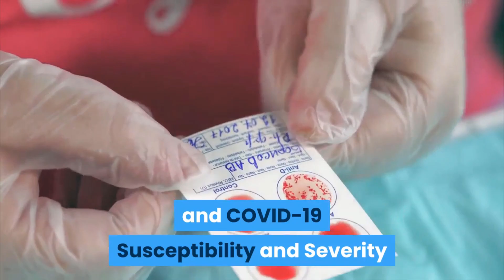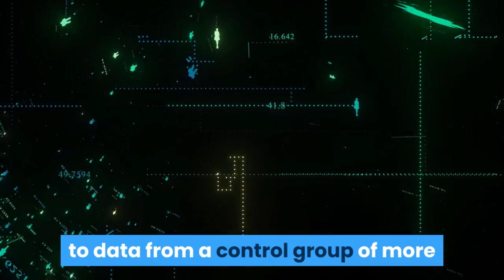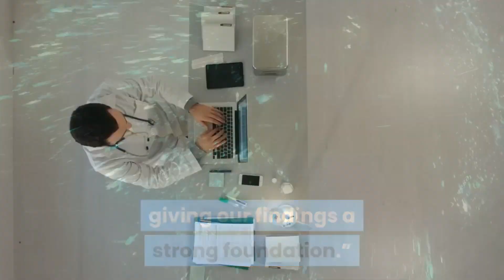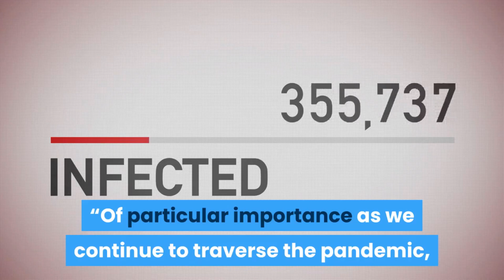Link Between Covid 19 And Your Blood Type, What Blood Type are You?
Studies Offer New Evidence for Possible Link Between Blood Type and COVID-19 Susceptibility and Severity

Individuals with blood type O may have lowest risk of infection;

 individuals with A and AB may have increased risk of severe clinical outcomes

 Two studies published  in Blood Advances suggest people with blood type O may have a lower risk of COVID-19 infection

 and reduced likelihood of severe outcomes, including organ complications, if they do get sick.